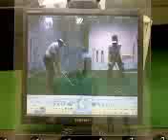改善！！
バックスィングの動きが改善されました。少しのヒントですが、良い結果です。